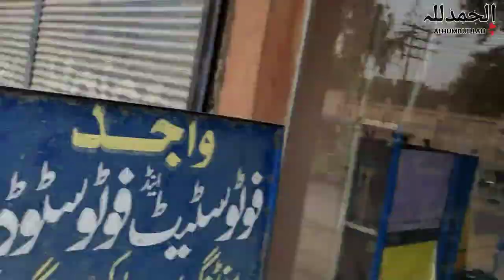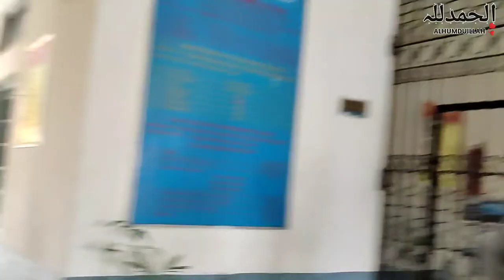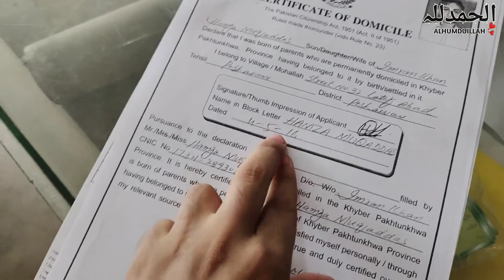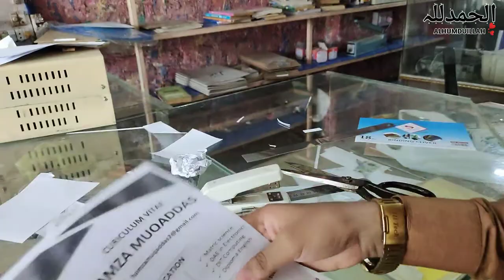Visit To My Govt College Of Technology Peshawar Vlog | Part 1 | GCT Peshawar - GCT Vlog Peshawar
it's gvt college Of Technology
here you can do
 many technology DAE diploma

  DAE ELECTRONIC
  DAE ELECTRICAL
  DAE MECHANICAL
  DAE CHEMICAL
  MAYBE OTHER

 I HOPE YOU LIKE MY BLOGS